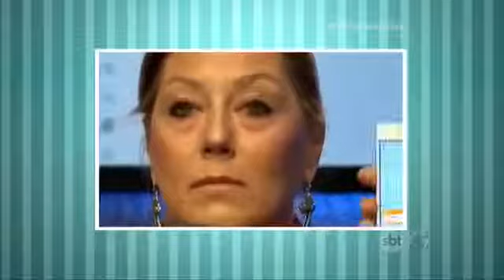Demonstração do Produto Jeunesse Ageless Instantly 2019